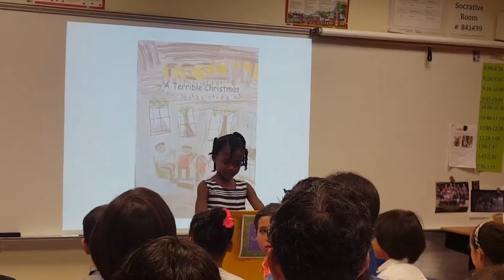The Terrible Christmas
Thalia Authors Brunch 2017